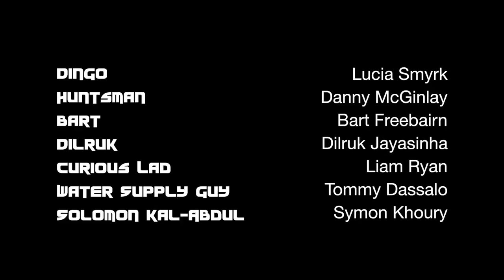Shadow Factory Episode 4 - The IT Department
New recruit Huntsman is shown the true engine room of ASIO.